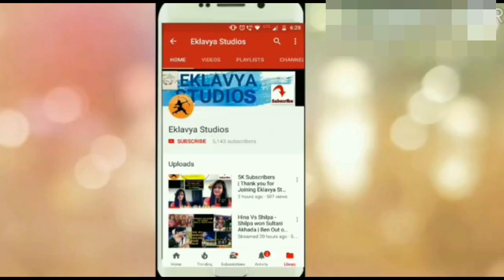[Shocking]How Can This Guy Get Selected ? MTV ROADIES Xtreme - Pune Audition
Hello Friends !

Abhishek from Pune had shown nothing special to be selected , many who had already done such task he was not selected . How can gang leaders select the guy on the basis of Guitar ?